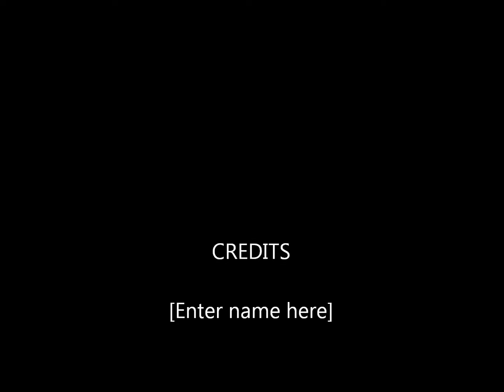Light em up by Fall Out boy Music Video Unoficial